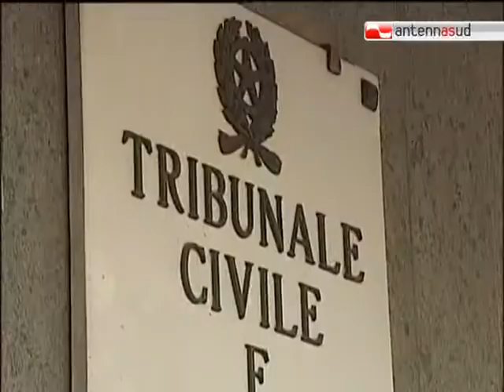08.08.12 EDITORIALE | "Per non ripetere il caso Ilva bisogna cambiare la cultura"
La decisione del Tribunale del Riesame di Taranto sembra aver scongiurato due pericoli: lo spettro della perdita del posto di lavoro per migliaia di operai e quello dell'inquinamento che avvolge la città da decenni. Altri casi simili però sono in agguato e non si può sempre sperare nell'intervento della magistratura. Sentiamo in proposito la nota del nostro direttore Mauro Denigris.